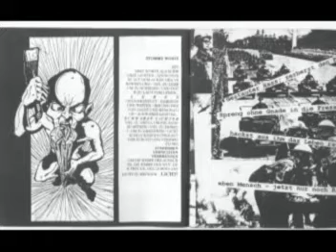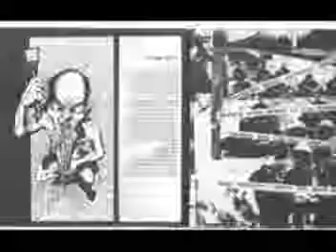Inward - Nur Noch Rauch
Inward's 7" release on MY WAR D.I.Y. Records. Limited to 1,000 pressings. The release is called Blind. This on the b side. Amazing German Hardcore. not porn.